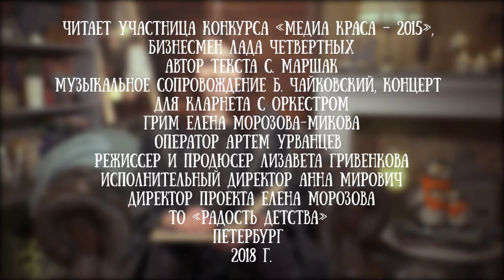Лада Четвертных читает стихотворение Самуила Маршака "Совята"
Лада Четвертных - владелица сибирского бренда дизайнерских снудов и пончо из Кемерово, участница конкурса "Медиа-краса -2015".